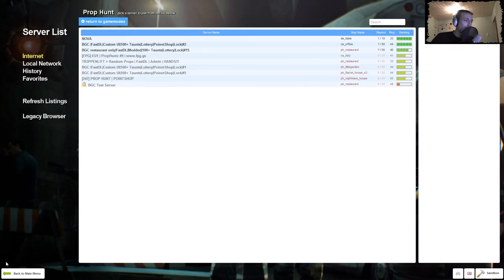VOLL HINGEFALLEN ☺ Gmod Melonbomber ☺ CommunityDummschwätzer ☺ [GERMAN/DEUTSCH] ☺ [FaceCam] ☺ 4K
Tägliche Unterhaltung!

and

Ingame Music/Radio/Sounds